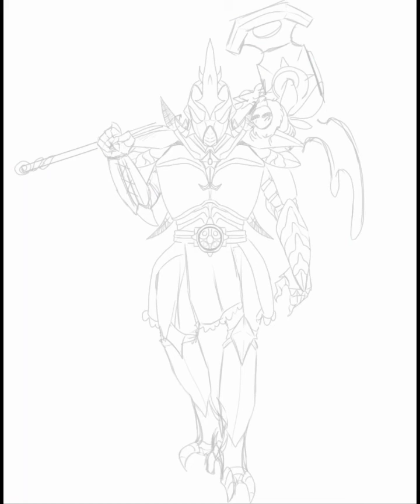Beetle Warrior:SpeedPaint(not my music)